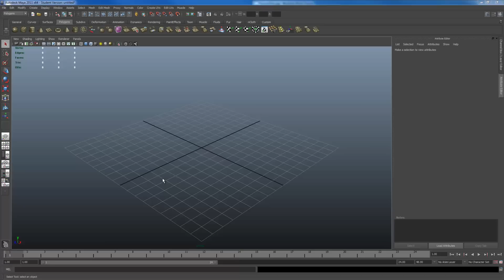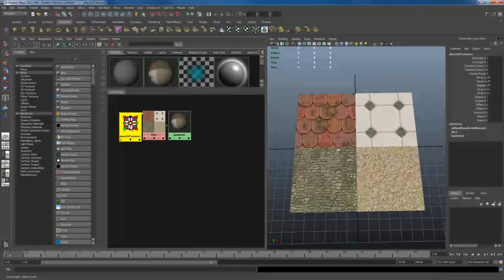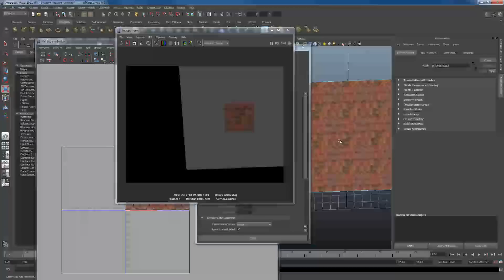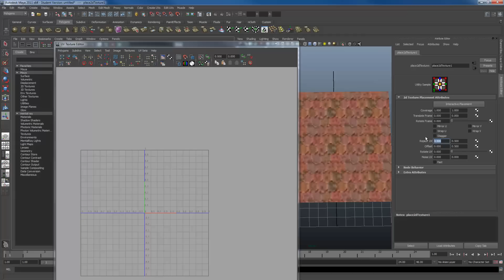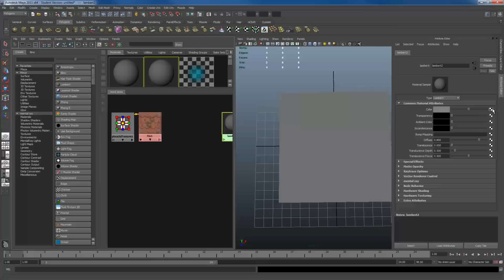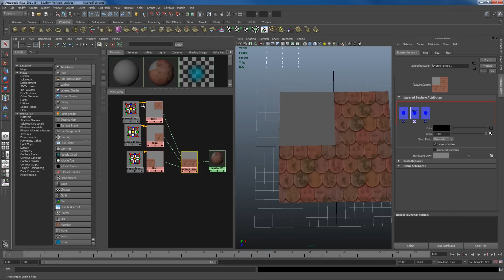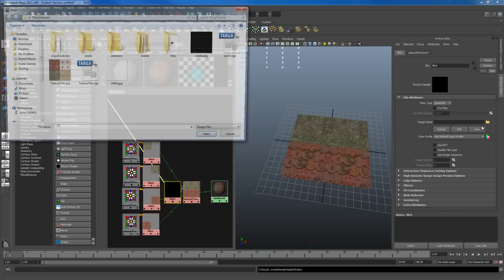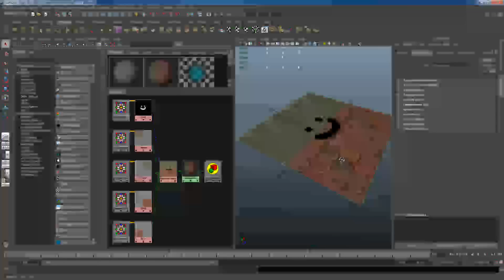How to Place and Crop Textures with Maya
This video goes over a way to use an image with multiple tiled textures placed on it, crop it and place it around an object via a layered texture.